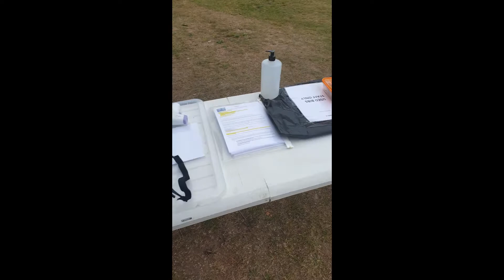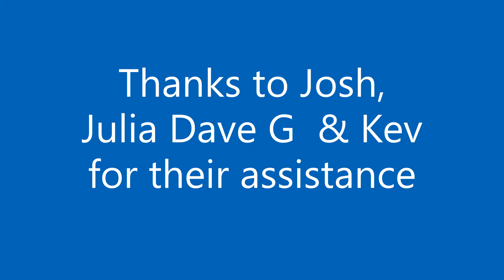Parley Ability Counts VLOG Day 150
Yep - after over 1000 minutes of absolute bilge - can you believe that we have reached day 150??? Can't have a good drink on a training night, so will have a couple of beers to celebrate (on the decking!) tomorrow. Also a meat & vacuum gag - what more could you wish for! Answers on a postcard.